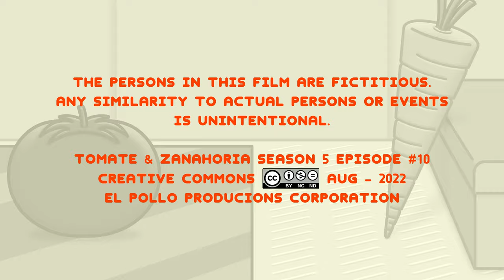Tomate & Zanahoria 5x10 - ESTANTERÍA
Hoy vuelve a haber algo que no cuadra y Tomate y Zanahoria intentan descubrir qué es...

Tomate & Zanahoria - Temporada 5 Episodio #10: "ESTANTERÍA" (próximos episodios en edición)